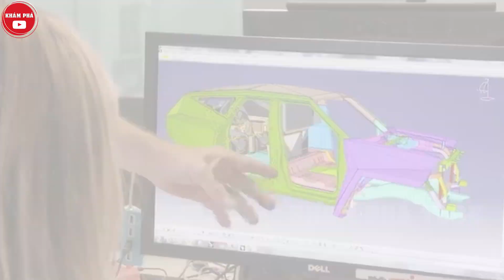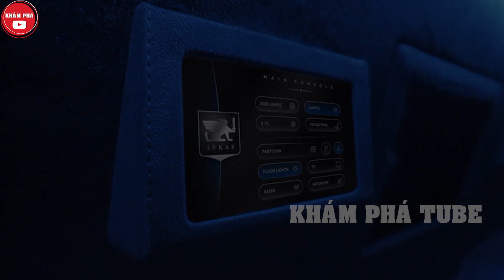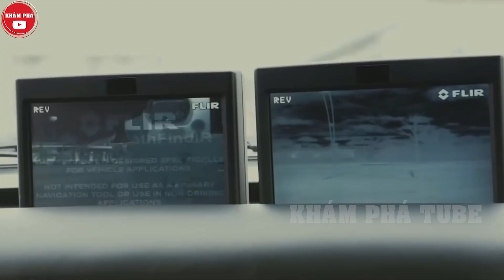9 Chiếc xe bọc thép siêu khủng mà có tiền cũng không thể nào mua nổi trên thế giới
Xe bọc thép được mệnh danh là pháo đài di động không thể phá vỡ trên mọi địa hình. Bạn thường thấy chúng trong các video quân sự hoặc phục vụ các quan chức cấp cao như tổng thống. Vậy tại sao chúng lại độc đáo đến vậy và bạn đã nghĩ đến việc sở hữu một chiếc xe bọc thép chưa? Hãy xem video của chúng tôi để khám phá những loại xe bọc thép đặc biệt hàng đầu hiện có trên thị trường các bạn nhé